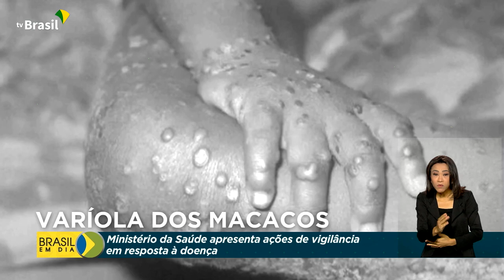Saúde | Monkeypox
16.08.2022 - O Ministério da Saúde apresentou as ações de vigilância para conter os casos de varíola dos macacos no país. Kits de testagem e vacinas estão entre as ações.